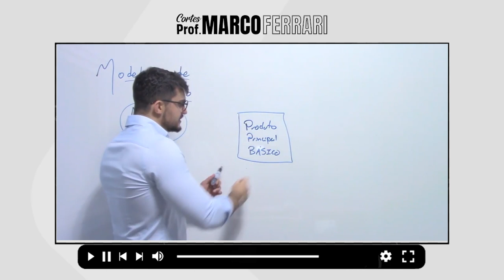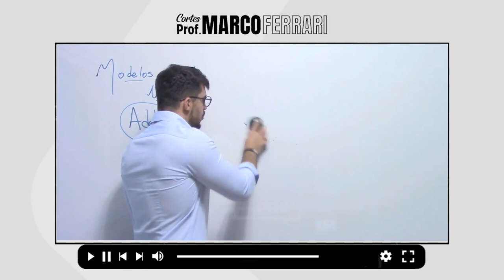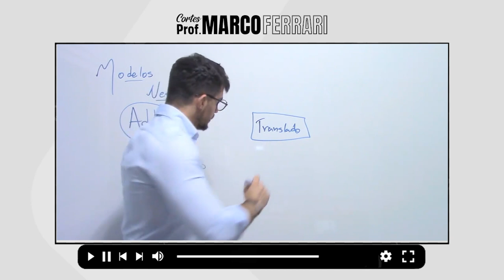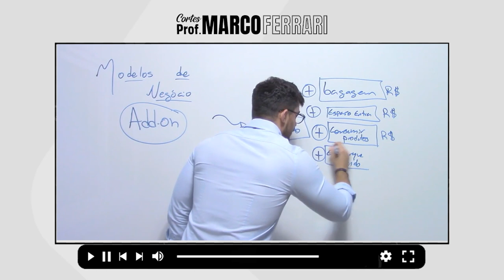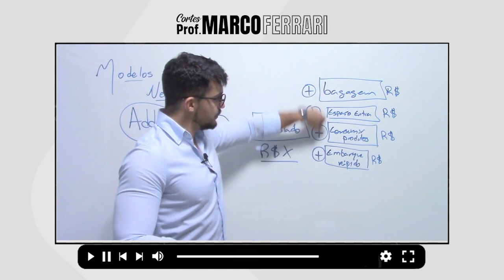[CORTES DO PROF. MARCO FERRARI] - Modelos de Negócio Add-On